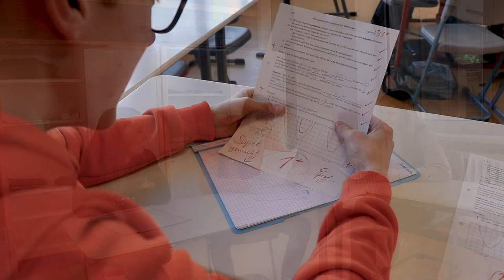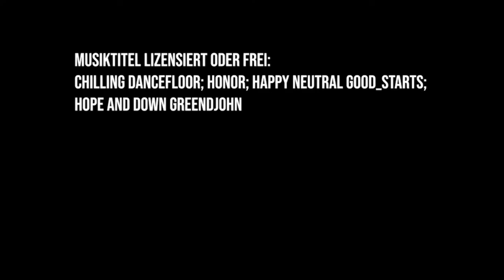Vom Gemobbten zum Mobber - YoungClip AWARD Gewinner Mai 2020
Die Reliklasse aus Rodgau hat den YoungClip AWARD für den Monat Mai 2020 gewonnen. Thema des Monats war "Mobbing! Keine Chance bei uns"

YoungClip AWARD ist das Videoprojekt für 13-19-Jährige mit Themen zu Leben und Glauben. Die besten Videos erhalten von unserer Jury und von der Community einen der wertvollen Preise im Gesamtwert von 6.000 Euro. Alle Preisträger werden am 27. Juni 2020 bei der Online-Preisverleihung gekürt.